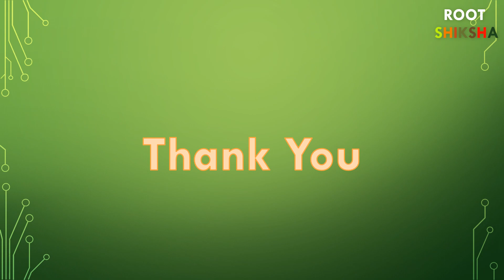shapes spelling | shapes in English|shapes Names | geometry shapes | different shapes names